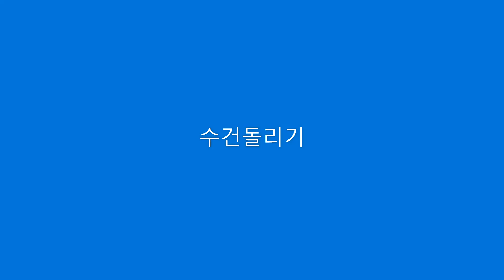광선's Class 수건돌리기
수건돌리기 놀이를 해 봅시다